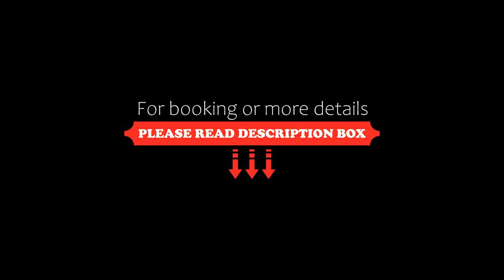Hotel San Silvestre, Tubarão, Brazil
About Property:
Featuring a seasonal outdoor swimming pool, bar, shared lounge and free WiFi, Hotel San Silvestre is set in Tubarão, 1.1 km from Passo do Gato and 1.6 km from Tubarão. Boasting family rooms, this property also provides guests with a sun terrace. The accommodation offers a 24-hour front desk and room service for guests.
At the hotel, all rooms are equipped with a wardrobe, a flat-screen TV and a private bathroom. The units will provide guests with a minibar.
Guests at Hote...
Property Type: Hotel
Address: Av. Marcolino Martins Cabral, 903, Tubarão, CEP 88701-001, Brazil
Searching For
1. Hotel San Silvestre - Tubarão - Brazil
2. Hotel San Silvestre - Tubarão - Brazil Address
3. Hotel San Silvestre - Tubarão - Brazil Rooms
4. Hotel San Silvestre - Tubarão - Brazil Amenities
5. Hotel San Silvestre - Tubarão - Brazil Offers and Deals
Audio Credit:
Track Title: Subway Dreams
Artist: Dan Henig